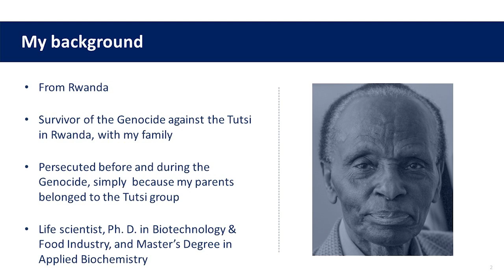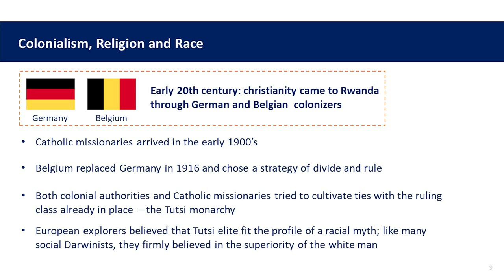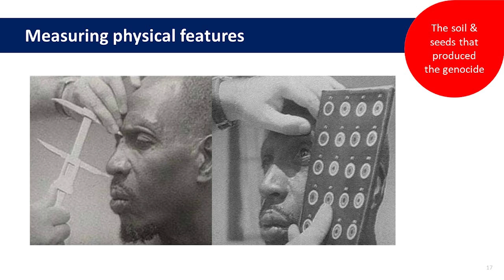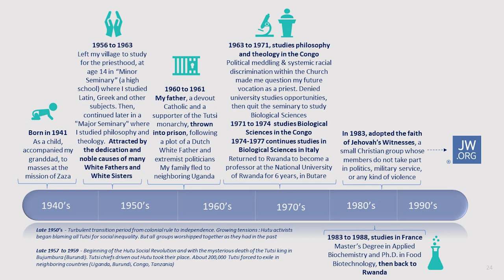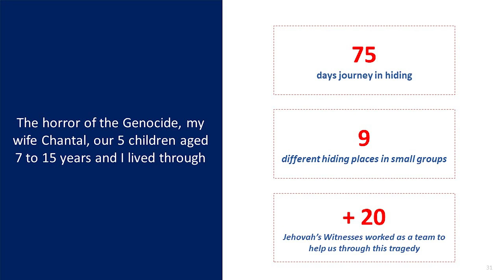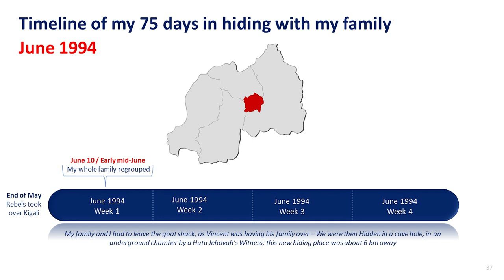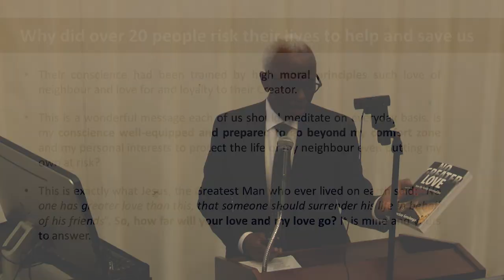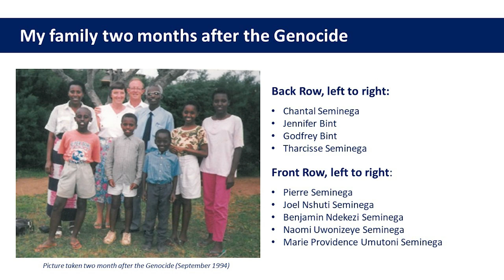Genocide on the African Continent Keynote Tharcisse Seminega